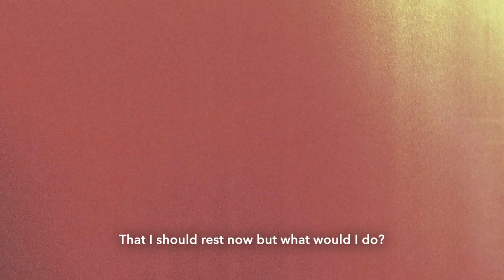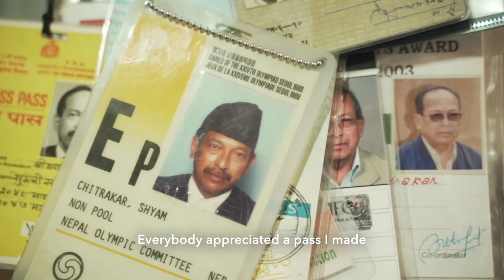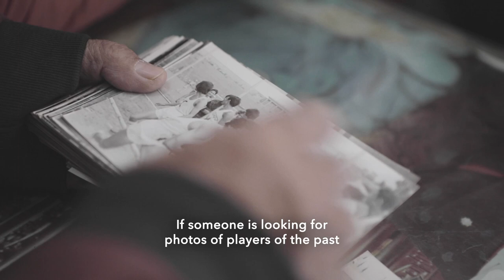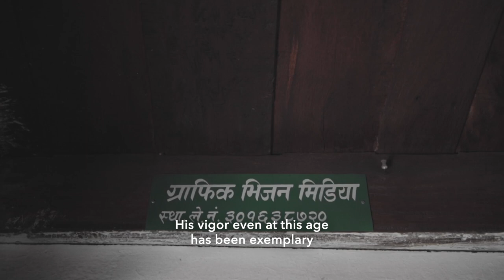PhotoKTM - AWARD OF EXCELLENCE: Mr. Shyam Chitrakar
Every edition, Photo Kathmandu honors and recognises an individual whose work has contributed significantly to the growth of photography in Nepal. This year, our jury, which consisted of exemplary photographers themselves – Mr. Devendra Man Singh, Mr. Bikas Rauniar and Ms. Shruti Shrestha – decided to honor one man for the incredible work he has done in the field of sports photojournalism: Mr Shyam Chitrakar.

In a career spanning six decades, Mr. Chitrakar has played an instrumental role in defining and shaping sports photojournalism in Nepal. When professional photography was still in its infancy in Nepal, he introduced the Nepali public to a new genre of photojournalism and then played a critical role in developing it while also leaving a distinct mark on the artform.

We were truly honored to have Mr. Shyam Chitrakar grace us with his presence at our Opening Night and for accepting the award.